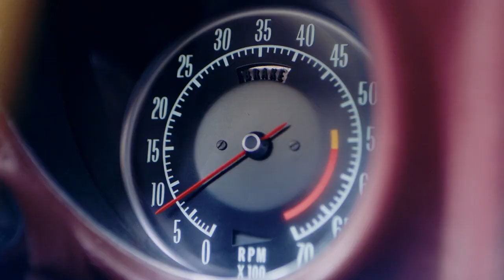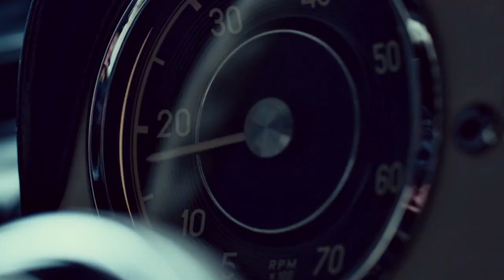Harold Geller Orchestra - Bubele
Music: Harold Geller Orchestra - Bubele, album: Novelty Strings Around the World, Part 1, 2011.